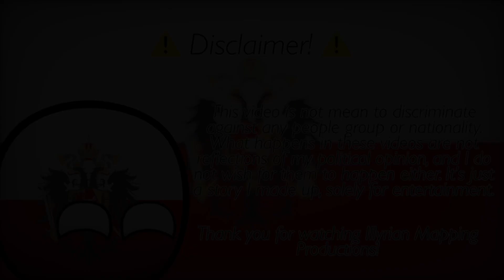Alternate Future of Balkans - Season 2 Episode 8: ‘Culmination’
9 months is long enough, here is the the climax of the the season that you’ve been wanting.
Synopsis 📖:
The tension has been stretched for far too long, it finally rips as our two main rivals face off in the climax they’ve been waiting for, for years…

Chapters 📷📙:
00:00 - Intro
01:12 - Secret Communication
08:34 - Balkan Altercation
13:31 - Planning Independence
16:08 - Romanian Liberation
21:24 - Outro

Deception Remix - Elephant (from 1:12)

Flares - Colossal Trailer Music (from 3:08)

Tulsa - Elephant Music (from 5:48)

Flight Hymn - Ross Bugden (from 7:36)

Europe Anno 1850 - Paradox Interactive (from 11:45)

End of the Abyss - Aliaksei Yukhnevich (from 18:29)